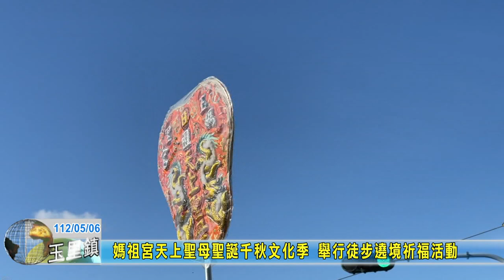20230506 08 媽祖宮天上聖母聖誕千秋文化季 舉行徒步遶境祈福活動